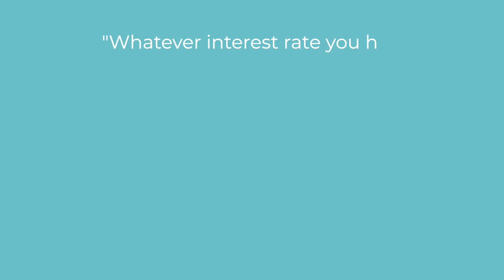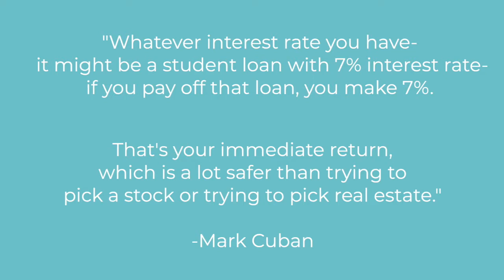Do this ONE THING Before Investing | Investing for Beginners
When you first find out about the power of investing as a beginner, you get so excited and want to immediately start putting every dollar into index funds and bonds. But before you start investing, it's so critical to do this one thing!

If you liked this video, you'll love my podcast, The Money Nerds.

♥︎ ♥︎ ♥︎ RESOURCES THAT MIGHT HELP YOU

Try my favorite free money saving app- Qapital and get $5 added to your account

♥︎ ♥︎ ♥︎ FIND WHITNEY HANSEN IN OTHER PLACES